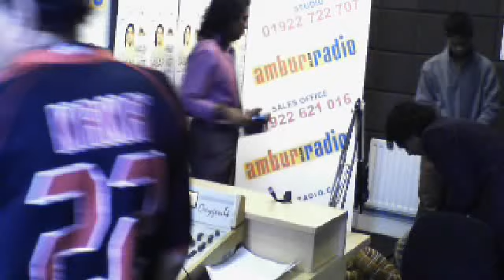Sabar Koti On Drive Time Ambur Fm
Sabar Koti On Drive time with Mr Kool - Captured Live on Ustream